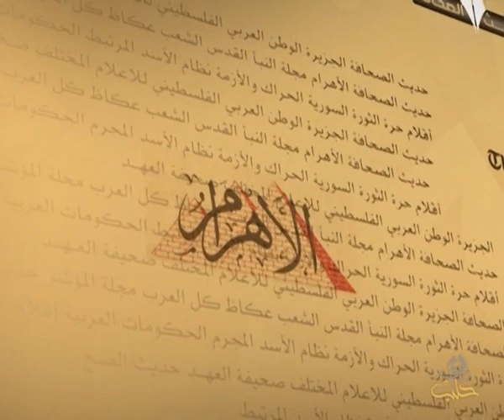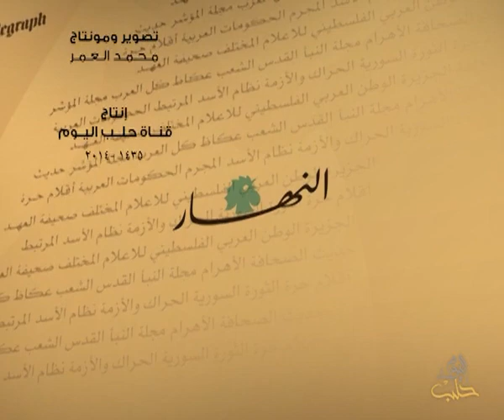حديث الصحافة 18 3 2014